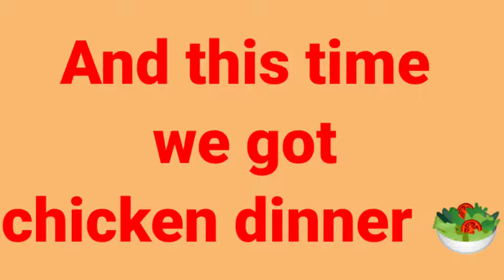Playing with Random, PUBG Mobile Gameplay, Nepali - ( Dinesh Bhandari )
Playing with random ! awesome gameplay ! Livik Map ! having chicken dinner with 8 kills.